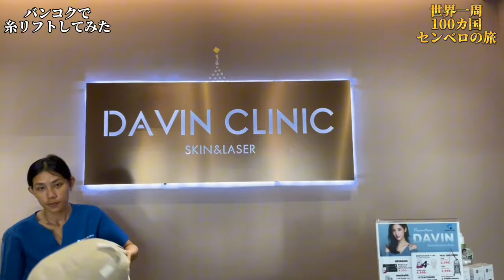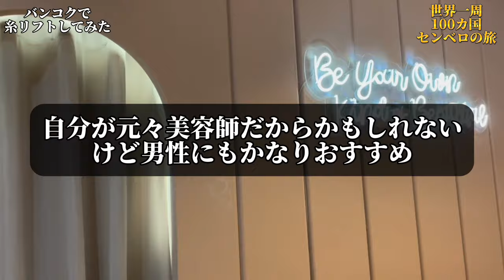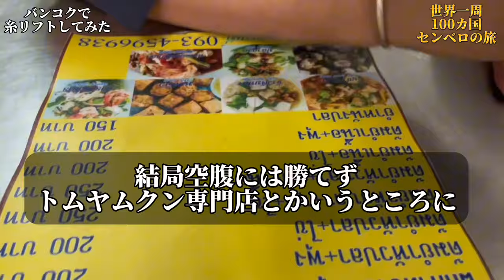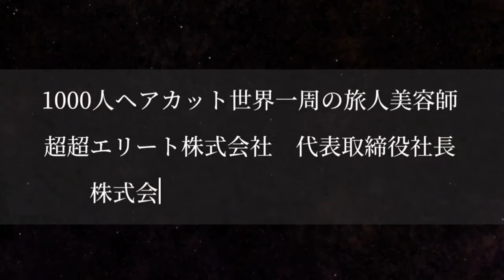【男のタイ美容整形】バンコクで糸リフトしてみたら激安だった。DAVIN CLINICの料金、痛み、感想など。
タイのバンコクで 糸リフト やってきました。

ほうれい線が気になるお年頃になり、ヒアルロン酸注射か糸リフトか合せ技か悩んで今回は糸リフトを。

料金、DAVIN CLINICの雰囲気、痛みなどもレビューしています。

タイでここまで安くできるとは思っていなかったので、ハマってしまうかもしれません。

日本人もたくさん来るらしく慣れた感じがするし、先生も丁寧でしたので、こちらのクリニックはおすすめできます。

【目次】

0:00　オープニング
0:20　国境越え
3:05　バンコクに到着
5:40　美容クリニックへ
9:00　工事開始
12:00　終了時
15:45　ご飯食べてみた

【Profile】
■ 桑原 淳

超超エリート株式会社・株式会社旅猫代表取締役社長。
1988年6月14日山梨県出身。
2014年より「世界を旅しながら1000人のヘアカットをする」という目標を掲げ、世界一周の旅を開始。
1年8ヶ月の旅の末1301人のヘアカットをし、帰国後にビールが飲める美容室Up to Youを東京高円寺にオープンし、テレビ新聞などのメディアに多数出演。
書籍も出版。全国での講演会活動、執筆活動、コンサル、オンラインサロン運営などをおこなっていたが、
2017年に起業し現在は山梨で複数店舗経営しながらHP集客サポート、観光事業、美容事業、製造販売事業、ファッション事業、WEBコンサル事業などを行っている。
2024年1月16日より2度目の世界一周の旅へ。